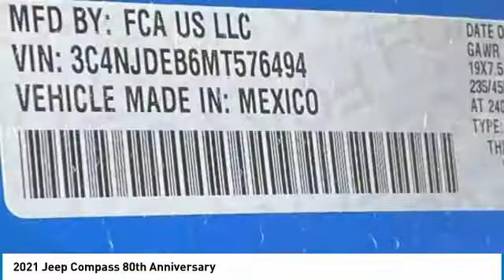2021 Jeep Compass MJ9038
2021 Jeep Compass 80th Special Edition 4WD. 22/30 City/Highway MPG Price includes: $2500 - Retail Consumer Cash (Type 1/B) 70CM1. Exp. 05/03/2021 $750 - Chrysler Capital 2021 Bonus Cash 20CM5. Exp. 05/03/2021.